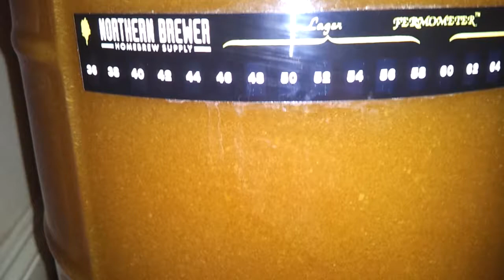Homebrewing Rye Pale Ale